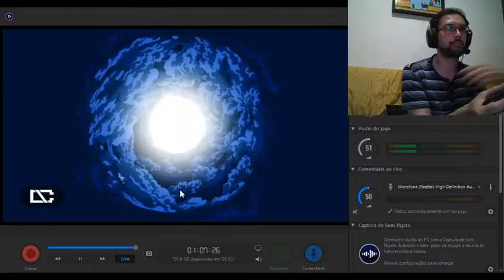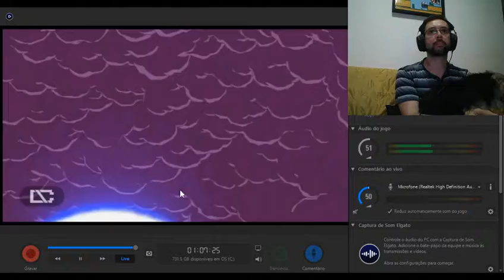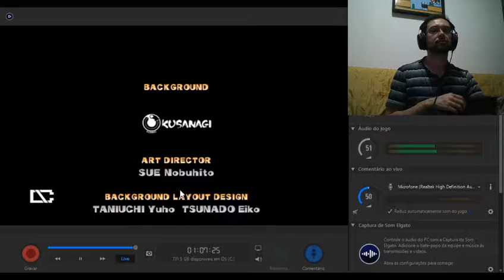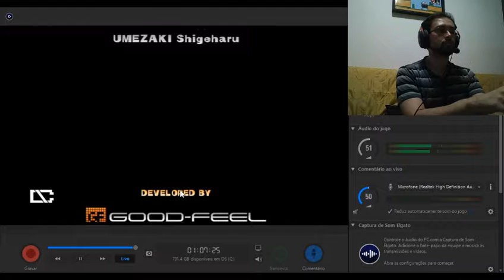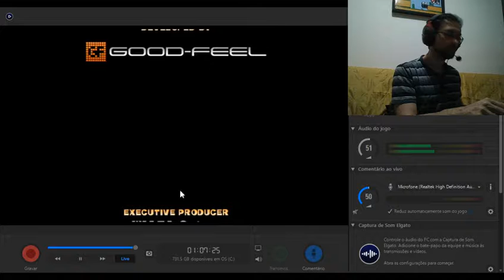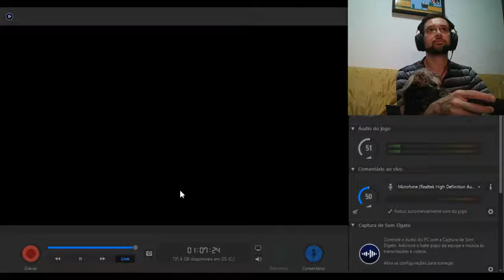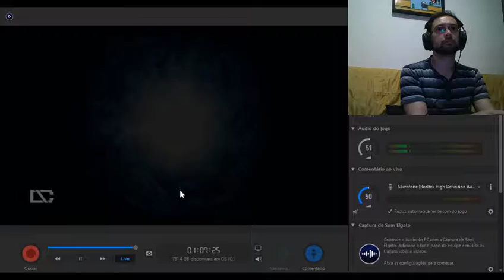041 Wario Land: Shake It! - Shakedown Schooner - Vs the Shake King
E aí pessoal, blz? Há cerca de 1 mês atrás eu tinha anunciado no meu instagram que iria fazer uma gameplay do Wario Land: Shake It!, do Wii, entretanto só deu para começar a postar vídeos dessa gameplay por agora porque tive problemas pra ajustar as configurações do Elgato, inclusive, alguns vídeos tiveram problema de lag, mas foi apenas no início, depois conseguir arrumar. Enfim...
O Desafio proposto aqui é finalizar o jogo com 100%: todos os tesouros coletados, todas as missões finalizadas e todas as fases secretas liberadas e concluídas. Espero que gostem!